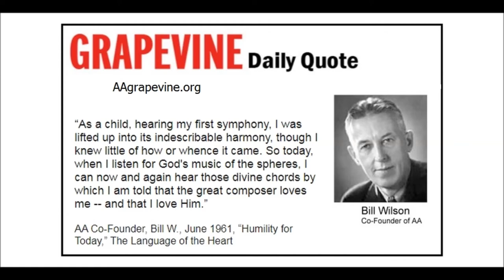Grapevine Quote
“As a child, hearing my first symphony, I was lifted up into its indescribable harmony, though I knew little of how or whence it came. So today, when I listen for God's music of the spheres, I can now and again hear those divine chords by which I am told that the great composer loves me -- and that I love Him.”

AA Co-Founder, Bill W., June 1961, “Humility for Today,” The Language of the Heart

Alcoholics Anonymous,
Chapter 5,
How it works,
AA,
Dr Bob,
Bill W,
Big Book,
12 Steps,
RECOVERED,
Powerless,
1st Step Experience,
Craving,
Desire,
Real Alcoholic,
Easy Does It,
4 Absolutes,
Honesty,
Purity,
Unselfishness,
Love,
Keep Coming Back,
Clarence Snyder,
AA Cleveland,
Akron Ohio,
Founders',
Serenity,
Amazing Grace,
The Doctor's Opinion,
Dr Silkworth,
drunk,
sober,
How it works,
Big Book,
12 Steps,
1st Step Experience,
Alcoholic,
Easy Does it,
Absolutes,
aa meetings,
sobriety,
aa speaker,
oxford group,
miracle,
peace,
serenity,
fellowship,